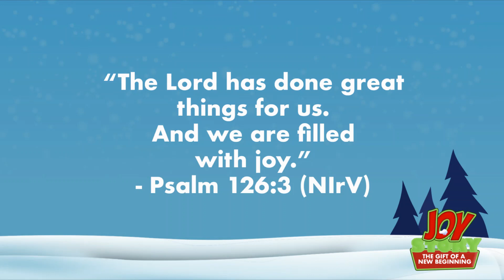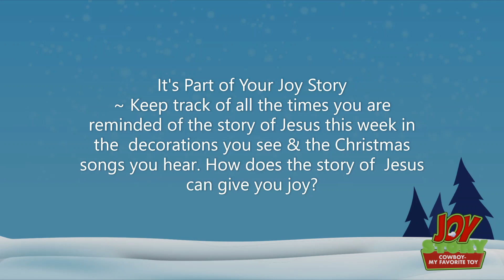SMC Children ~ Joy Story ~ Finding Jesus' love gives us Joy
SMC Children, join Miss Karen as we learn that finding Jesus' love gives us Joy.